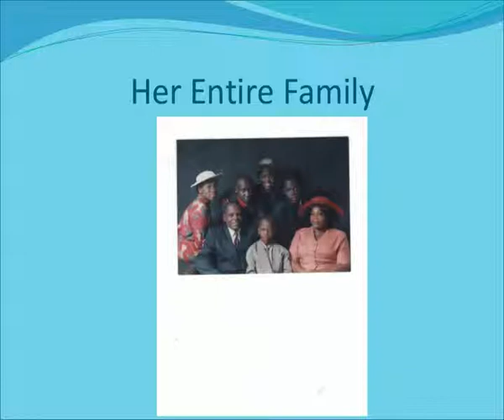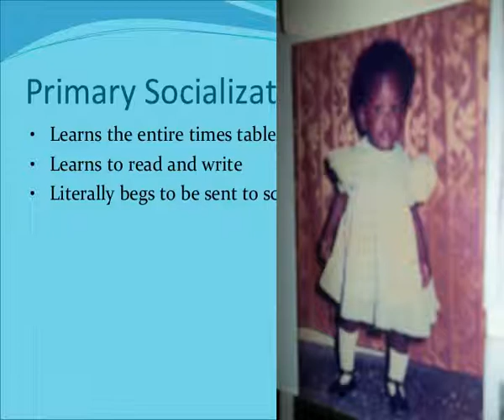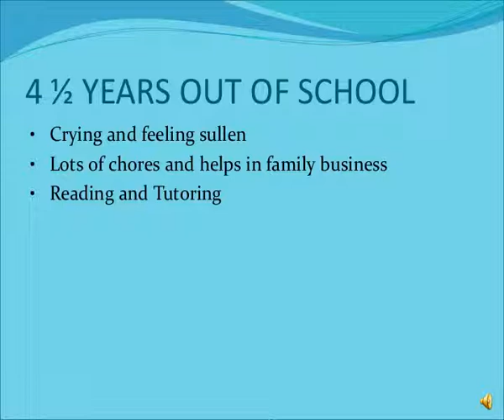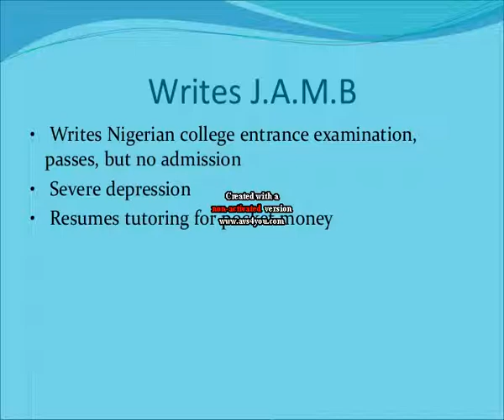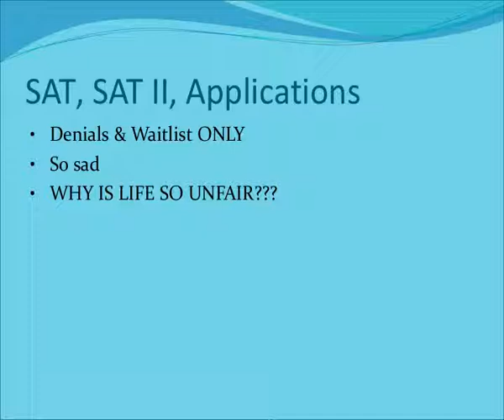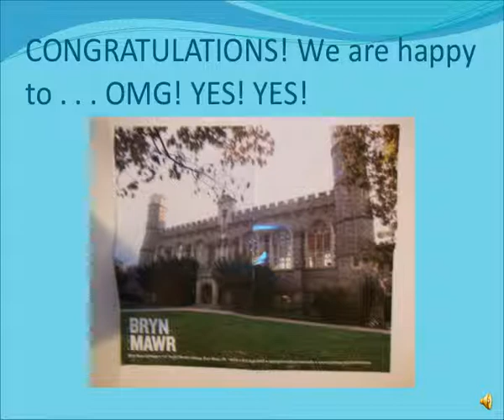Mfon's Access to Education3